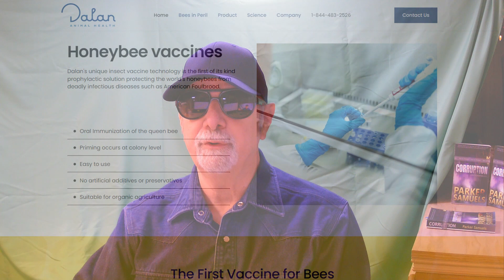Bee Vaccine American Foulbrood | USDA Conditional Approval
The U.S. Department of Agriculture (USDA) has granted a conditional license for a vaccine that helps protect honeybees against American Foul Brood (AFB).